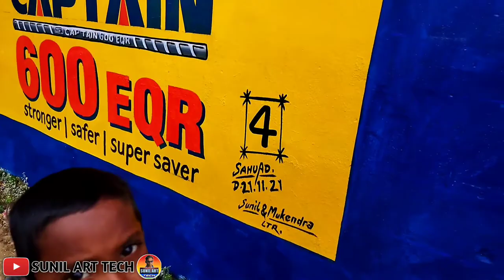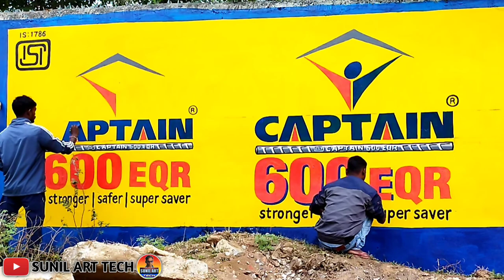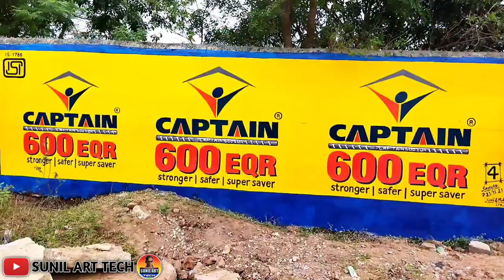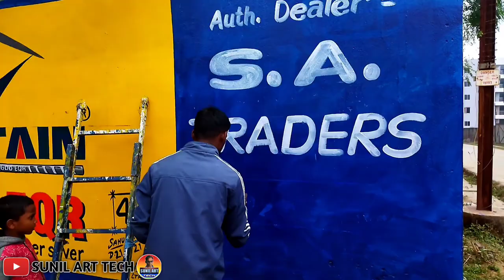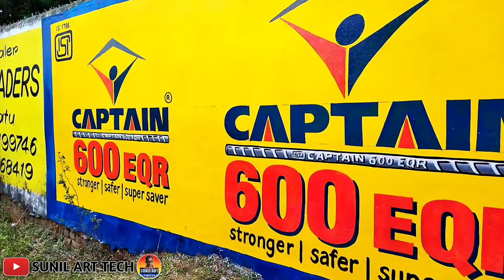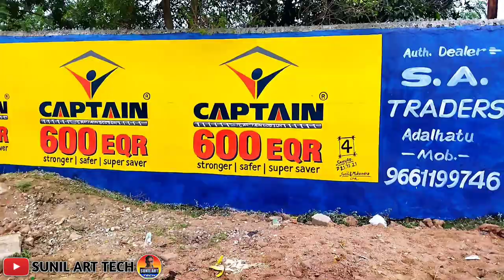How to Apply Decora Paint Watercolor on Wall Painting || Wall painting CAPTAIN TMT BARS Compnay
Hii,
* My self Sunil Lakra from Jharkhand
* In this Channel you can see Marriage Wall painting, Sign board writing, Wall painting and coloring work videos
Colours changing.